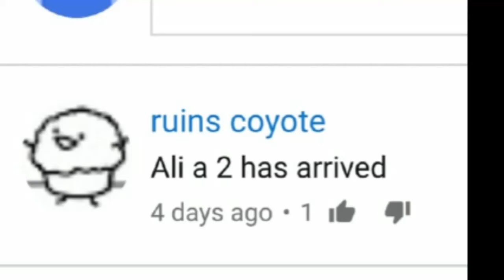Fortnite Worlds greatest shopping cart double kill!